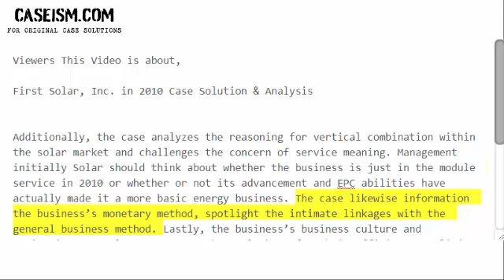First Solar, Inc. in 2010 Case Solution & Analysis- Caseism.com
Get Your First Solar, Inc. in 2010 Case Study Solution.